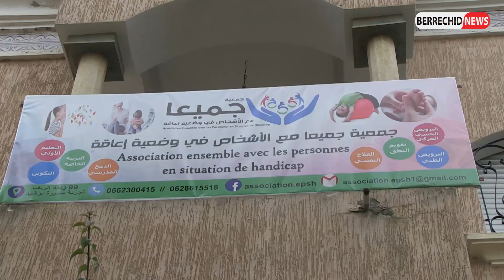حفل الأسدس الأول للسنة الدراسية لجمعية جميعًا مع الأشخاص في وضعية إعاقة برشيد - الدروة